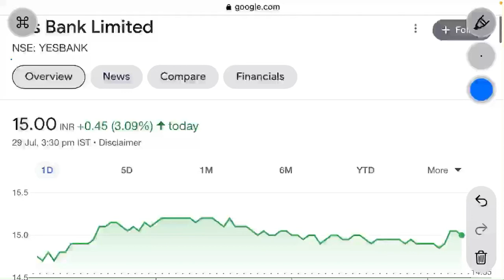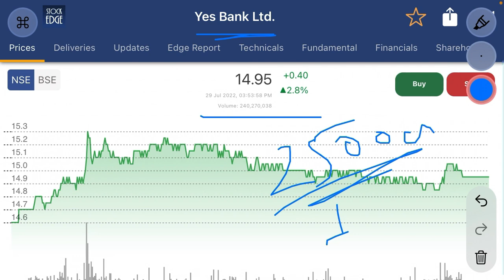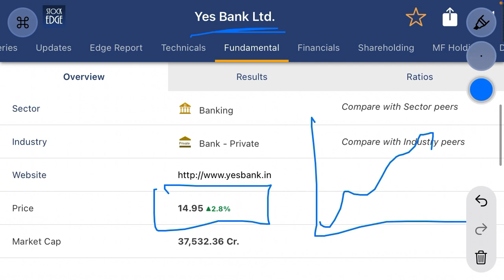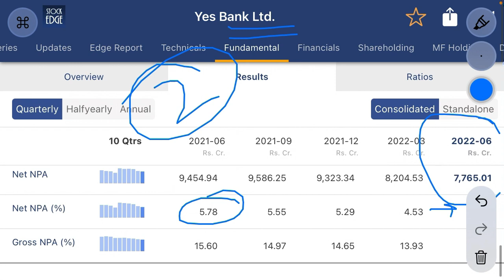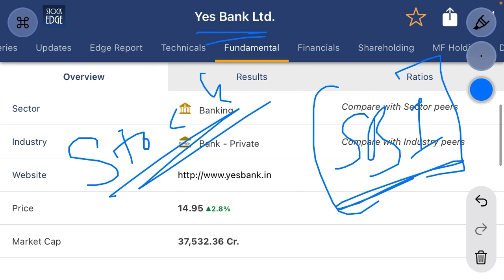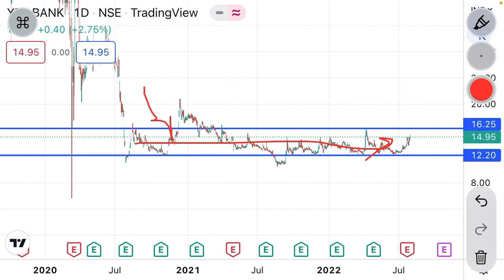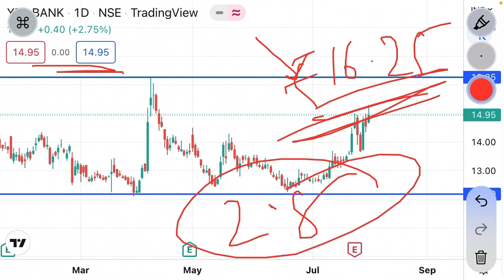Yes bank share news | bank में ₹8000 करोड़ लाने की तैयारी । दो company मिलकर NPA ख़रीदेगी। yes bank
Yes bank is a Indian private sector bank. The stock is fundamentally good and technically neutral.